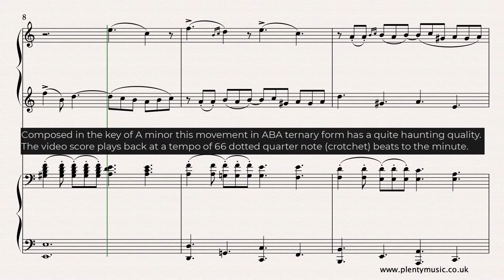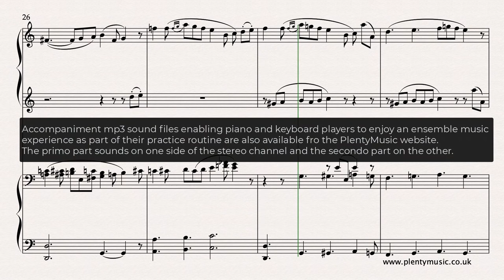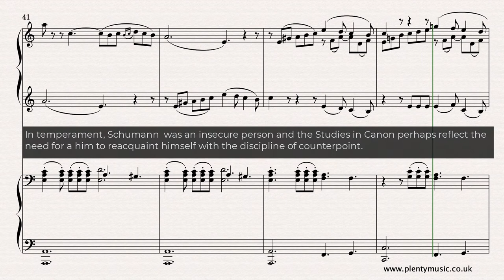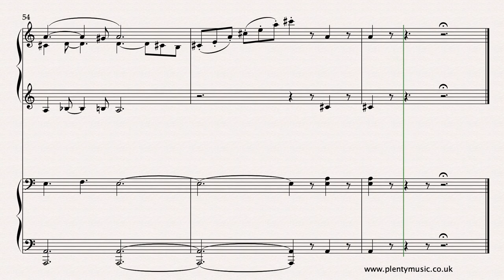Schumann R. arr. Bizet G. | Study in Canon No. 2 arr. piano duet | sheet music video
StudyinCanon No.2 composed by R. Schumann & arranged by Bizet for pianoduet . The sheetmusic is available from PlentyMusic along with piano accompaniments.

Accompaniments are also available enabling pianists to participate in ensemble music activities as part of musicpractice routines. The accompaniment downloads available enable players to enjoy an ensemble music experience playing either the primo or secondo parts. The primo part sounds on the one channel of the stereo signal and the secondo part sounds on the other.

Spend time exploring the PlentyMusic Blog on Piano Four Hands | Piano Duets

In the key of A minor is a ABA ternary form the work & has a quite haunting quality whilst the  video score plays back at 66 dotted quarter notes to the minute.

The voice leading particularly in the two top lines of the organ solo is often quite difficult to follow and that is why the piano duet version arranged by Bizet and the two piano version arranged by Debussy are well worth exploring. The music editor suggests slow practice in the first instance to ensure that the reading of the notes and accidentals is accurate. Chromaticism is a strong feature of this movement.  There is opportunity to explore tempo rubato in a performance. In romantic music this refers to the give and as far (speeding up and slowing down) as far as tempo is concerned. There is a substantial amount of score detail in the sheet music scores particularly in respect to the articulation of notes. Players may well wish to make use of the piano sustaining pedal although its use has not been indicated in the sheet music score. In temperament, Schumann  was an insecure person and the Studies in Canon perhaps reflect the need for  him to reacquaint himself with the discipline of counterpoint.